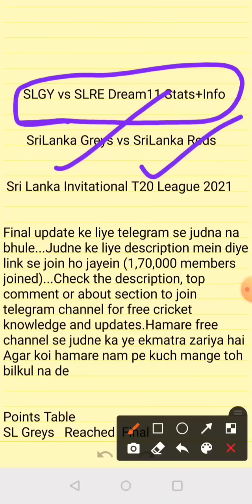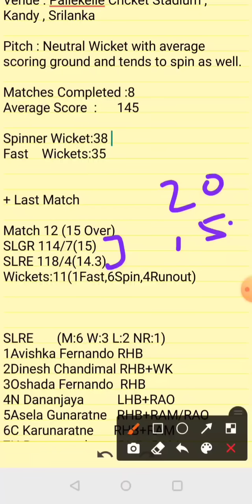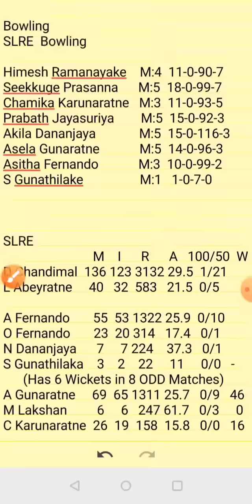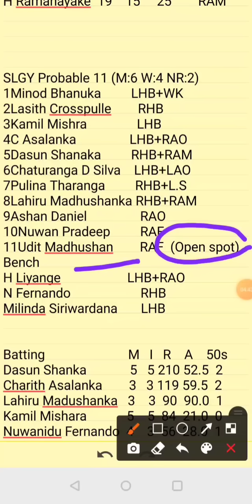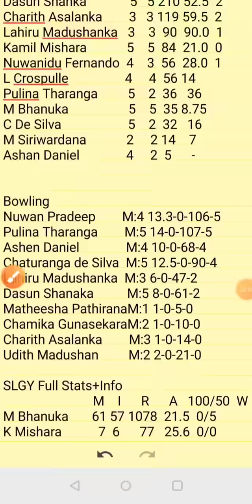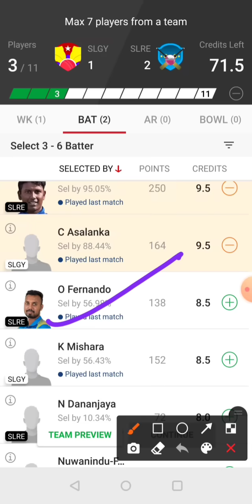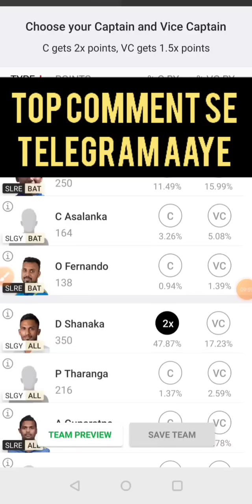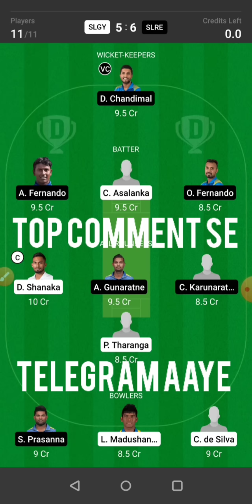SLGY vs SLGR Dream11 Prediction|SLGY vs SLGR Dream11 Team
SLGY vs SLGR Dream11 Prediction|SLGY vs SLGR Dream11 Team|SLGY vs SLGR Dream11| is match of slgy vs slgr dream11  and includes match preview for slgy vs slgr dream11

1. This analysis  is based on my

2.Dream11 takes great care to comply with all central and state legislation in India to ensure that  users are fully protected. Every contest on  platform is carefully designed to comply with applicable statutes and regulations in India.